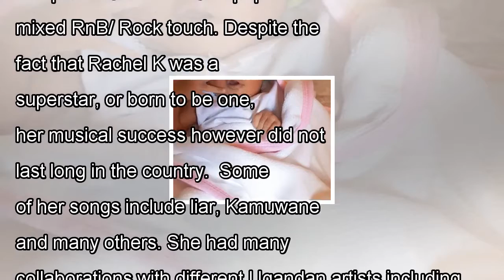Dont you miss rachel k